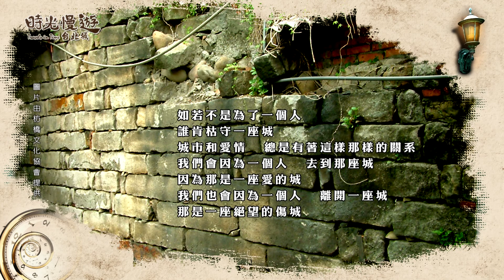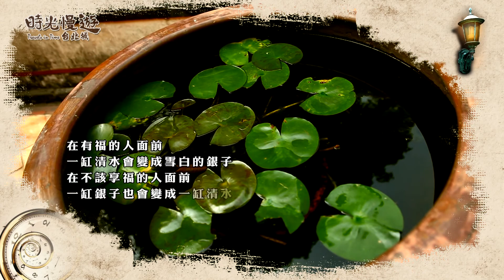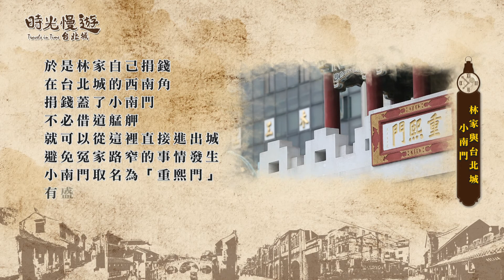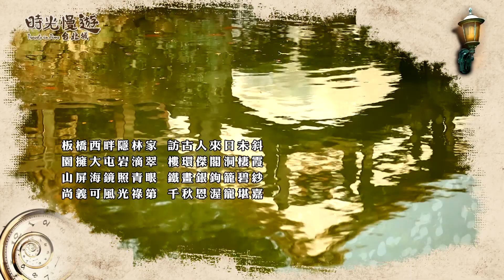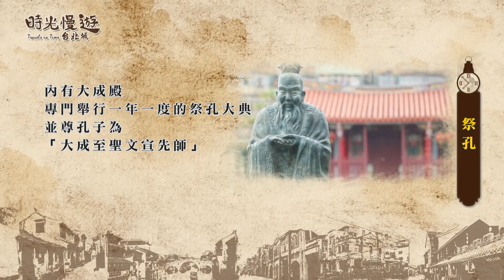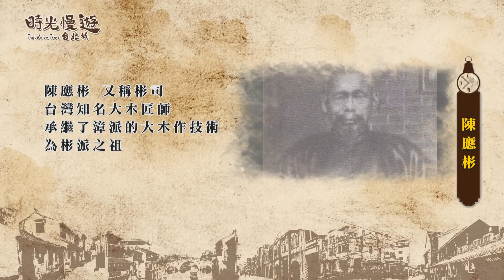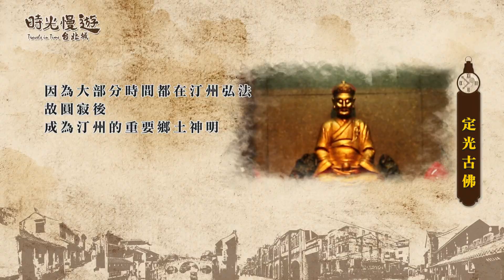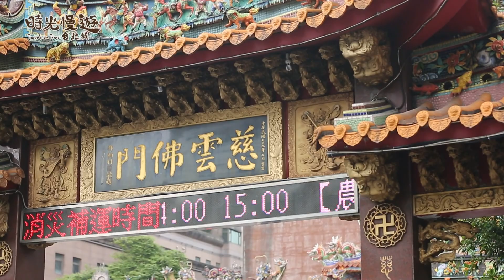時光慢遊台北城｜《尋找枋橋城的記憶》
台灣第一大家族「板橋林家」，從第一代至今，長達兩百三十年。 林本源園邸 又稱 林家花園 ，列為國家二級古蹟，為板橋林本源家族興建的房舍，仿蘇州留園設計，是目前臺灣僅存最完整的園林建築。林家懂得如何看時機做生意，順應潮流，累積七代家學，打破富不過三代之魔咒。當站在林家花園內的制高點 觀稼樓 ，一眼望盡大漢溪、淡水河，便能理解何謂林家七代不敗的傳家心法「站在最高層做事很重要」。靠著守成與藏鋒，板橋林家得以富過七代。